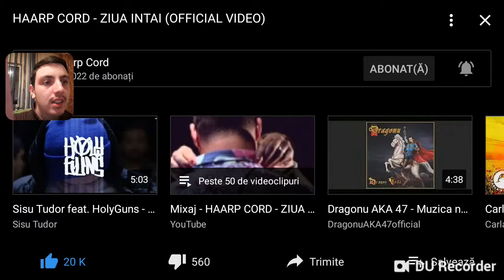Reactionez la Haarp Cord - Ziua 1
Astăzi tocmai am reactionat la piesa Ziua 1. Dacă va placut nu uita sa dati Like si sa va abonați la canalul meu de Youtube.